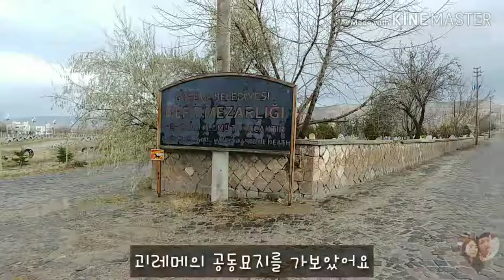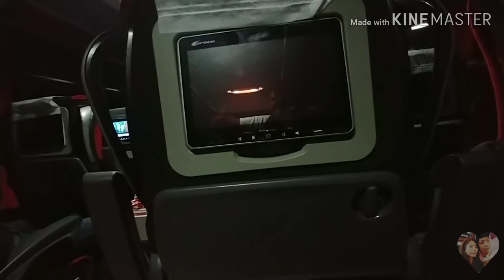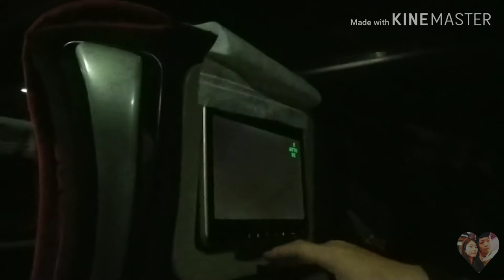(Eng sub) 세계여행 D+17 카파도키아에서 투어없이 할 수 있는 것 Trip in Cappadocia, Turkey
카파도키아는 투어를 꼭 해야만 하는 곳일까요?
is it nessesary to use tour company in capadokia?